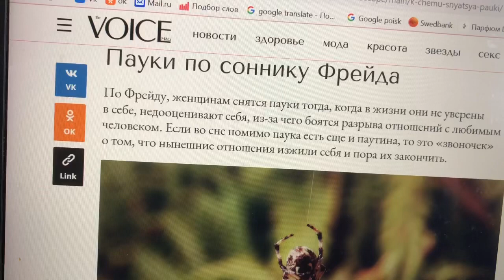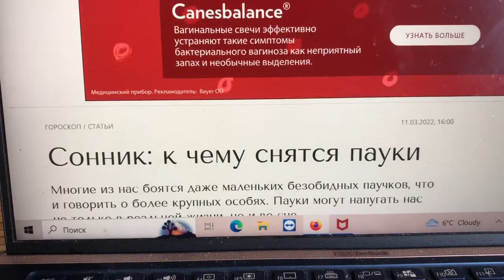629.Эстония. Реалии жизни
Скорая среди ночи. Пустынные улицы. Сложная экономика. Кому весело и кто счастливый. Быт пенсионеров.